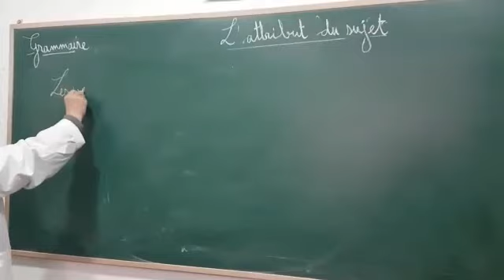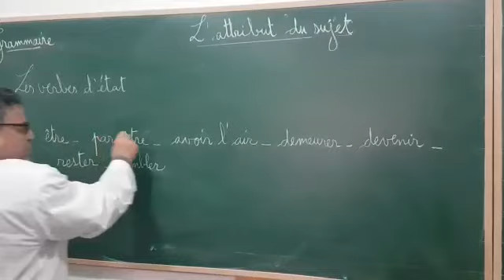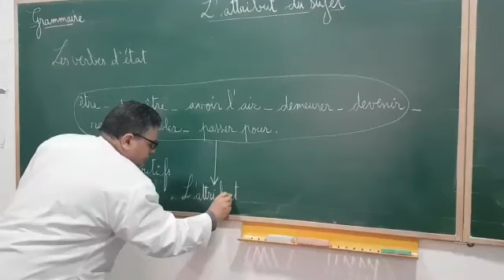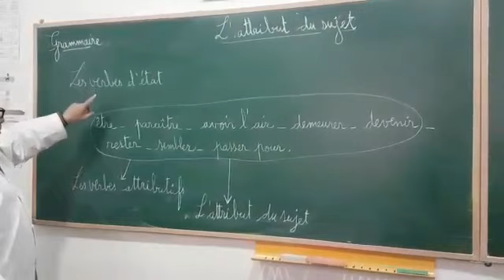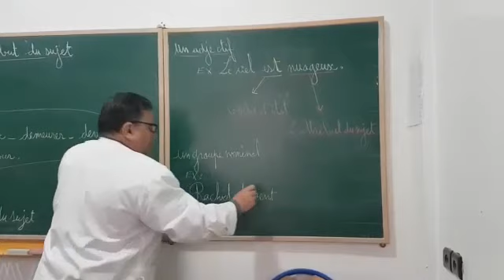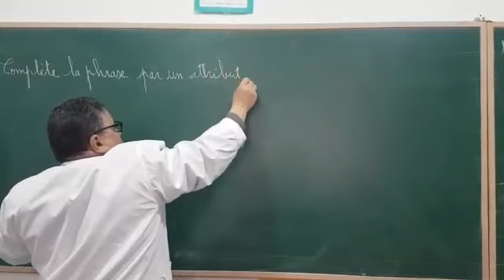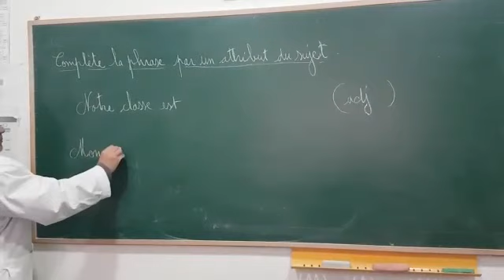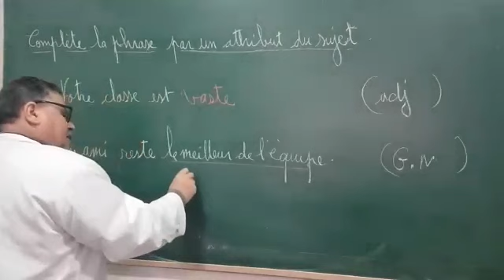5AEP: L'atrribut du sujet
Prof Said